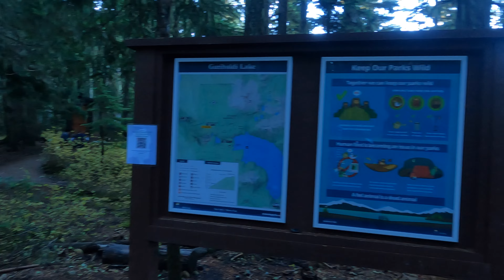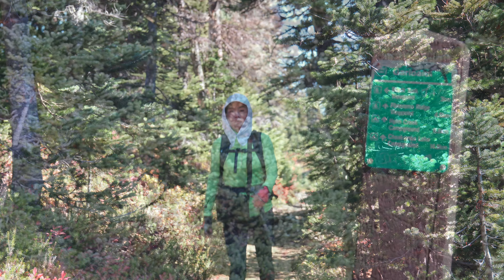[4K] Truly an Amazing Scenic Hike At Panorama Ridge | 호수가 아니라 신의 페인트 통이다! 환상의 호수가 있는 천국의 트레킹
뷰맛집 산행 캐나다 휘슬러의 파노라마 릿지  2105m..정말 놀라운 경치를  보고왔습니다 ^^
It was truly an amazing scenic hike, Panorama Ridge near Whistler, B.C

*Camera:
1.Sony zv.e10,
Lense:Tamron1.7m- 70mm F2.8
2.Go pro
3.Iphone Pro13

*Music
             1st :A Celtic Blessing_ Bonnie Grace
             2nd: John Rush Beneath The Apple Tree_Gold and Green